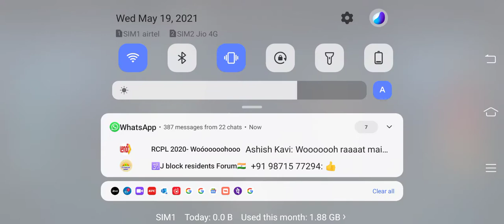Royal Challengers Banglore Vs Brisbane Hawks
RCB Vs BB Hawks